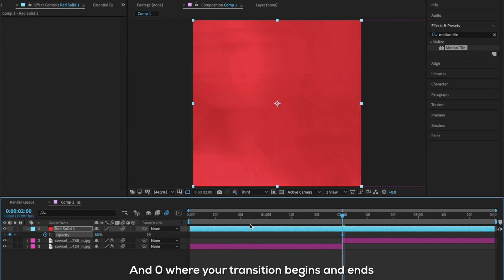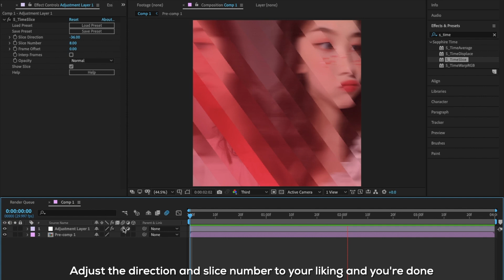colored s_timeslice | after effects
hi ! comment some tutorials you'd want me to do in the comments.
song : no police by doja cat slowed.